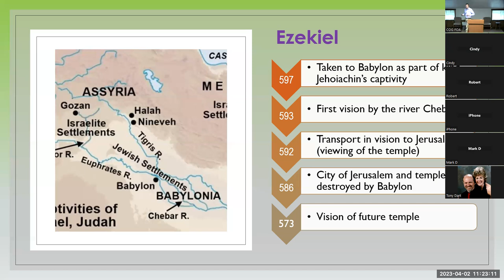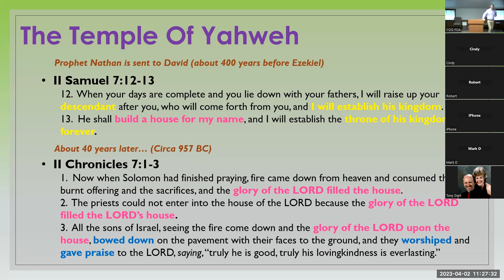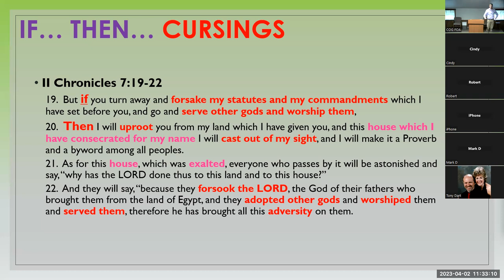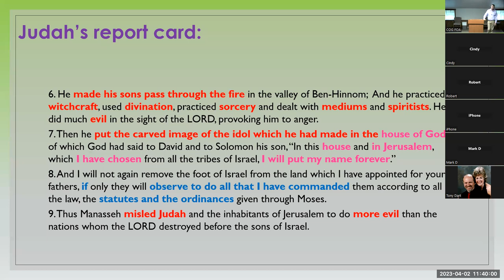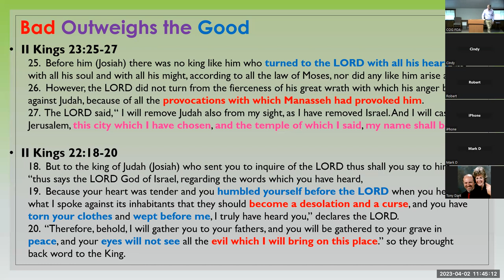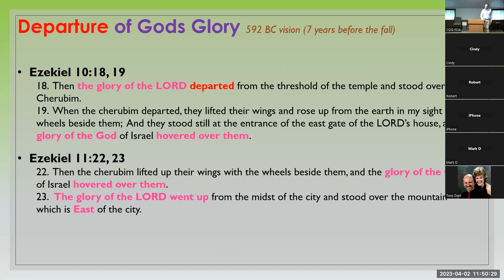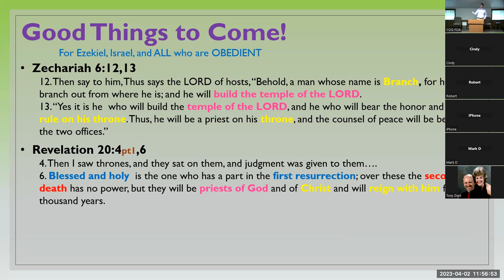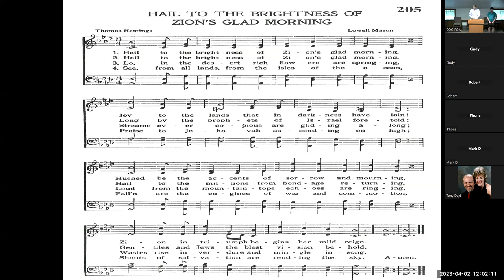Ezekiel and the Temple of God - Keith Rankin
Title: Ezekiel and the Temple of God
Speaker: Keith Rankin